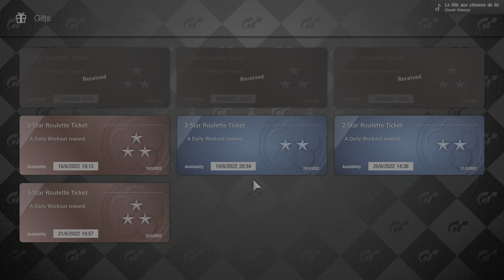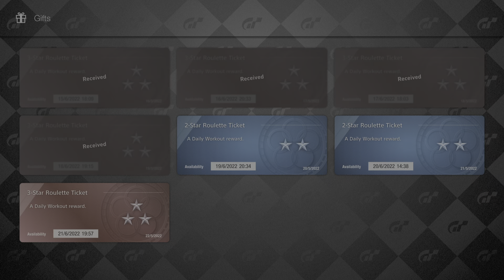Gran Turismo 7 Roulette Tickets 16/5 to 22/5/22